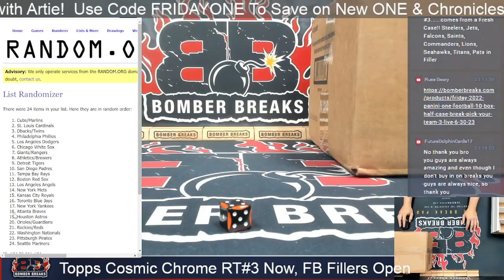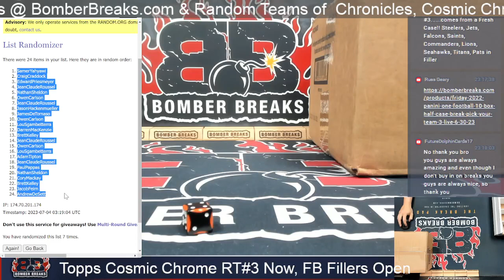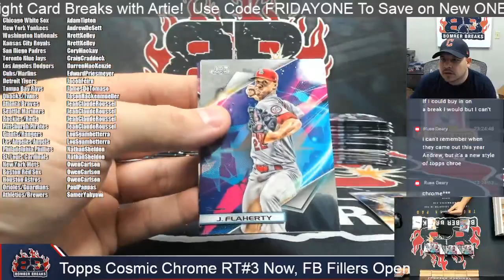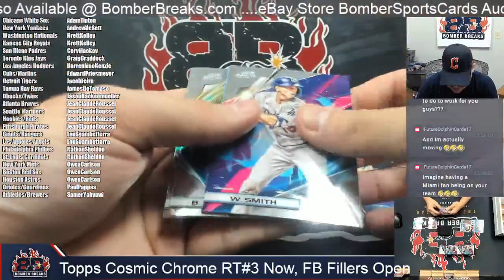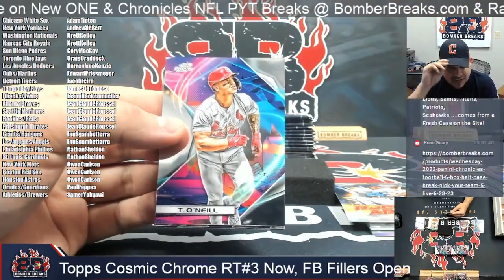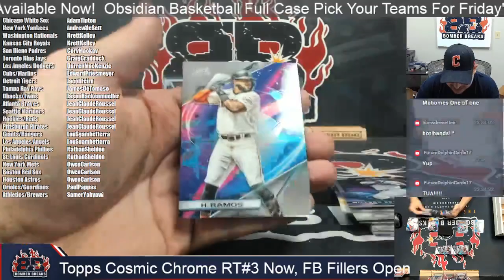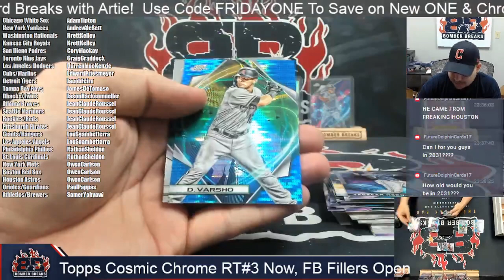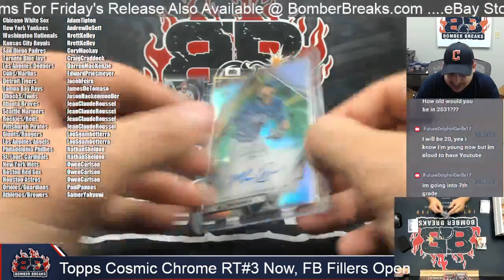Huge Ohtani SuperFractor!! 2022 Topps Cosmic Chrome Baseball Random Team #3 3 Box Break 7 3 23